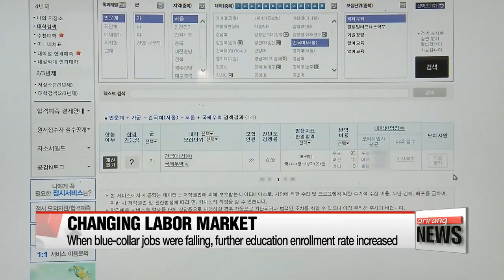Drop in college enrollment rates amid changed in labor market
취업난 및 노동시장의 변화에 따른 전문인력 수요의 증가가 초래한 대학 진학률 감소
  The number of high school graduates continuing on to further education has been dropping over recent years.
With the number of jobs requiring a college degree stagnates... and the number of low-skilled jobs is on the rise,...
our Won Jung-hwan looks into how changes in the labor market could be contributing to the fall in college enrollment rates.

  Even a few years ago, the unemployment rate was rising faster for high school graduates than for college graduates. However since 2013, the numbers of high school graduates in work has rebounded, while more and more college graduates struggle to find jobs.

Before 2013, the changing labor market meant a fall in 'blue-collar' jobs in the production and technical sectors.
  According to Statistics Korea, blue-collar jobs in Korea fell from 570-thousand in 2000 to 330-thousand in 2010.
So as finding a job became difficult,… further education seemed a better option, and the percentage of high school graduates enrolling in further education grew to more than 70-percent in the late 2000s.

But since 2008,… with an increase in the number of low-skilled service jobs and a rise in general wages,… the high school graduate employment rate began to rise.

"In the early 2000s, there were few jobs for high school graduates in the labor market,... but after the global financial crisis, the demand for less-skilled jobs increased amid the economic recovery and the change in the labor market."

  While the demand for blue-collar jobs increased, the number of jobs requiring a college education stagnated.

  According to Statistics Korea,… since 2013, while the employment rate for high school graduates increased by nearly 10-percent in 4-years, for university graduates, it stayed the same.

This trend seems likely to continue in the near future, and some university students are questioning the need for a college degree.

"Students not continuing their studies further could also mean that they are doing what they want to do,… and to be honest, I have come to university because I was worried people might look me in a different way if I do not have a degree".

"I do not think that university is a necessary thing in our life,… and nowadays I think that there is not much difference between getting a job after graduating from high school and getting a job after graduating from university."

  If the employment rate for college graduates continues to stagnate, demand for further education could continue to fall.